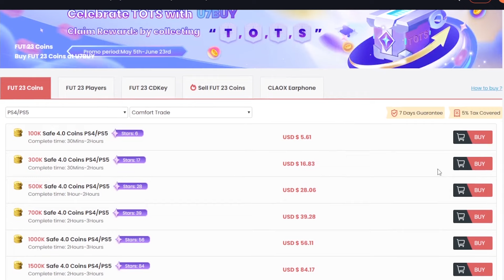I WON ALL 20 GAMES OF THE FANTASY CUP 🏆HOJLUNDS HEROES RTG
Save 6% of FC 24 coins, buying with code "devs" at U7BUY

Do you have something in mind which could make this series better?
Let me know down in the comment section and I will take everything into consideration!

As always we are going to make this as interactive as possible so any thoughts are welcome in the comments.